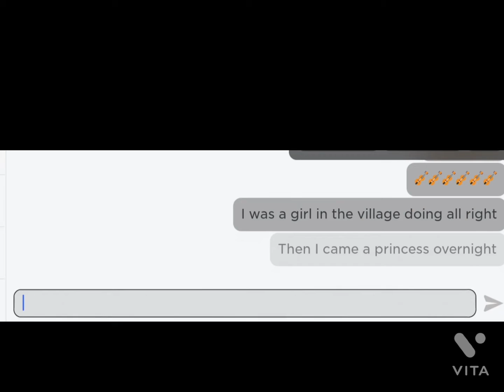✨Lyric prank✨ On besti✨🤚🏻🤪💗